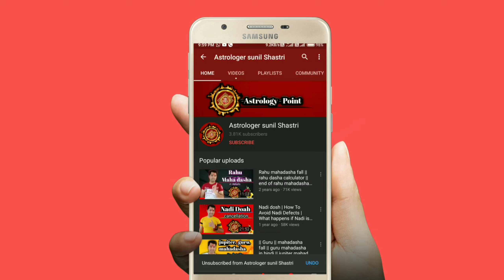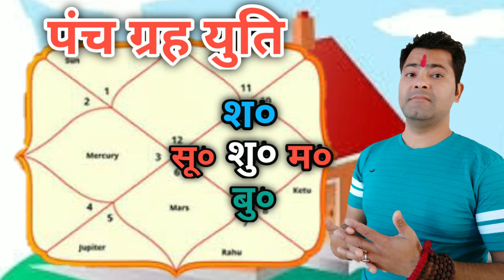Panch Grahi Yog In Kundli | 5 Graho Ki Yuti | Panch Grah Yog | Surya Mangal Budh Shukra Shani Yuti